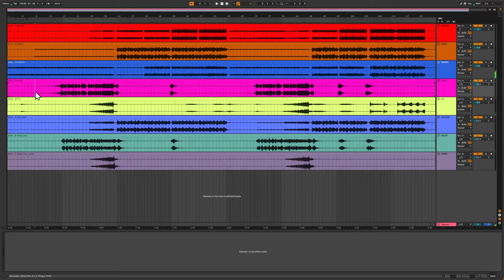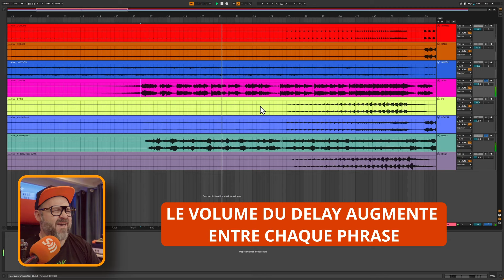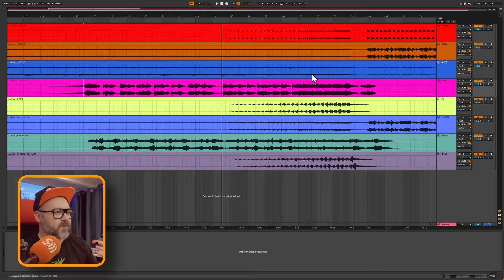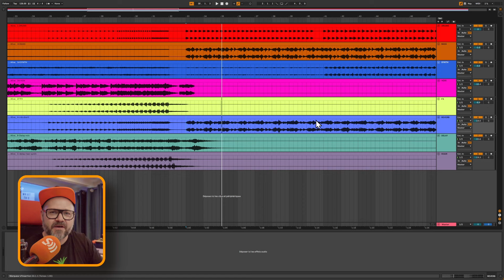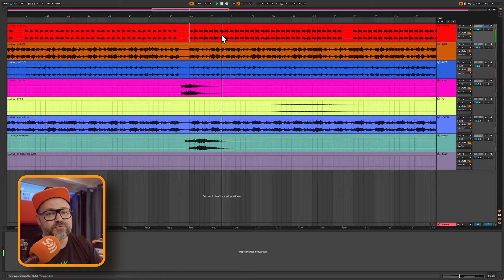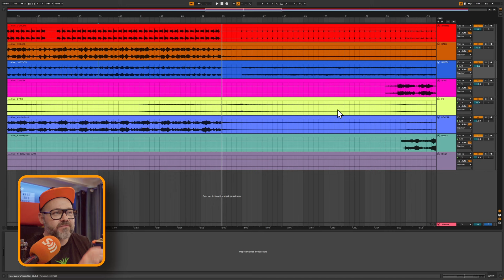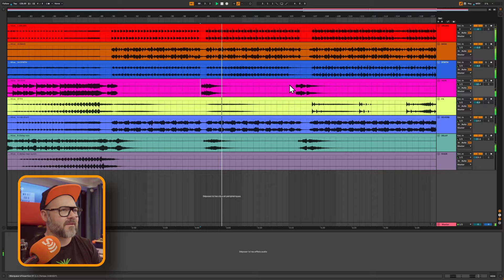6 TECHNIQUES DE PROD UTILISÉES DANS ALIVE DE OCIN J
👉 Écoutez Alive de Ocin J à fond sur toutes les plateformes

Baby Audio (-15% avec le code SONDIERS)